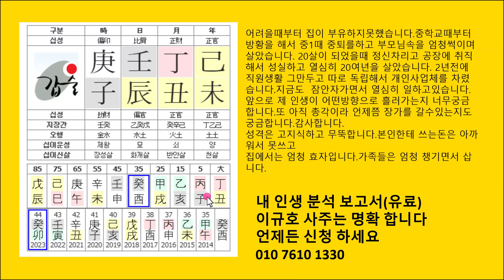20년간 성실히 공장 다니다 사업 시작한 남성